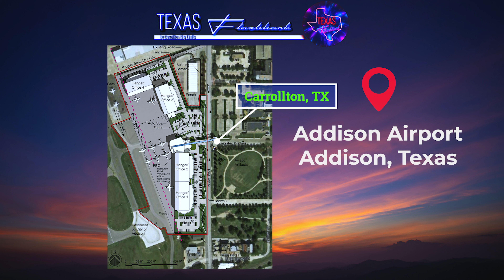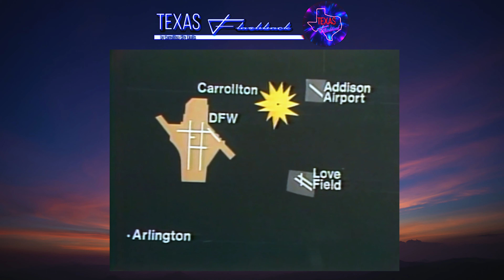Two planes collide in mid air over Carrollton, Texas and a grocery store is held up in October 1982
Two planes crash in mid air over Carrollton, Texas. Debris fell near E Peters Colony and Josey Lane.

Part of the engine landed in a yard on Treeline.  Another part landed on the roof of Dale B Davis Elementary school.

The crash occurred at 11:20 a.m. as a Piper Navajo enroute from Opelousas, La., was approaching Dallas Love Field, and a Cessna 337 Skymaster was taking off from nearby Addison Airport suddenly collided in the air over Carrollton, Texas. These two planes, Two small planes collided and exploded over a residential neighborhood that included an elementary school. This crash took the lives of killing four people.
Debris from the accident fell on the roof of Davis Elementary School, which was in session but caused no damage. Witnesses reported seeing the collision as a bright flash at about 2,500 to 3,000 feet and said wreckage from one aircraft plunged in flames into the front yard of a three-bedroom home.
Authorities, alongside the Carrollton Fire and Rescue and the Carrollton Police Department. spent hours searching a 2-mile radius, suspecting the death toll would increase. But by late afternoon, Carrollton fire department spokesman Jeff Jones said the toll would stand at four
'There are at least four bodies,' said the Rev. David Manting, 31, pastor of Hope Church in the neighborhood, located on the corner of E Peters Colony and Cemetery Hill, where the crash occurred. Police Sgt. Jean Hayes confirmed four dead and said fragments of others were scattered over a three-block area. Sgt. Hayes also said the majority of the debris fell on the streets of E. Peters Colony, Addington and Treeline.

A propeller from one of the aircraft struck the garage of the house, but the home was otherwise undamaged, said Carrollton Assistant City Manager Jack Eades.

A carpenter working a few hundred yards from the scene said bits of the aircraft and passengers fell around him seconds after an explosion in the sky.
There were no reported casualties among people on the ground.
The dismembered bodies of an adult and a child were found in a street about one-quarter mile from E Peters Colony and Josey Lane.  The Skymaster fell about 500 yards away from the same location. Carrollton Fire and Rescue found one body aboard.

Colleen Baxter, a teacher at nearby Newman Smith High School said she saw a 'sudden flash of light in the sky' and feared the wreckage would hit the crowded high school. At first I thought it might be something like a meteor, because it was so bright and so sudden,' she said. 'Nothing came to the ground except flames, so whoever was in it would probably be burned.'

The Louisiana plane carried officials of Standard Fitting Co. of Opelousas. Three victims aboard were identified as Wayne Manual, 42, Lawtell, La., a passenger; his daughter, Renee, 5; and company pilot Steve Ahart, 33, of Opelousas.

A company spokesman said Manual was a supervisor with Standard Fitting and was flying to Dallas to pick up fashion designer Sheila Davlin of Opelousas.

One man -- the fourth victim -- was aboard the Cessna, a private aircraft based in Addison.

On Thursday, October 28th, an armored truck servicing Skaggs Alpha Beta on Frankford and Josey was held at gun point. The security guard was shot and passed an hour later at parkland hospital.